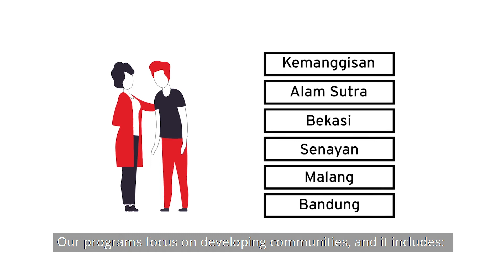Teach For Indonesia - Student Community BINUS Greater Jakarta